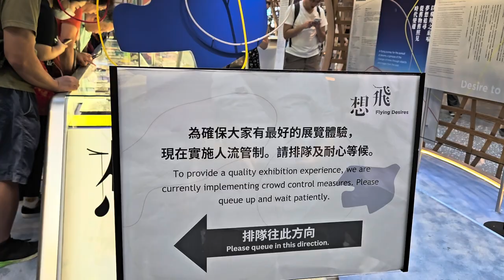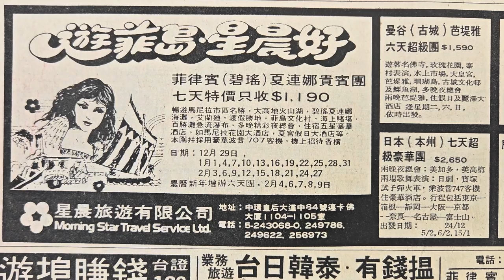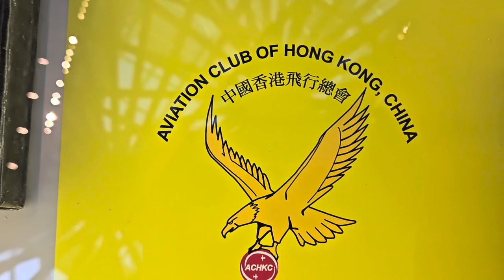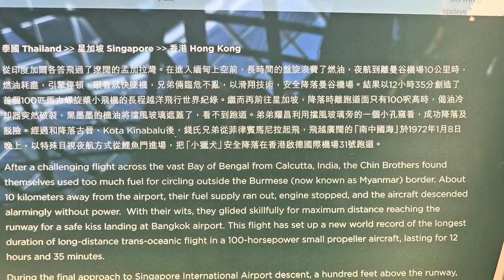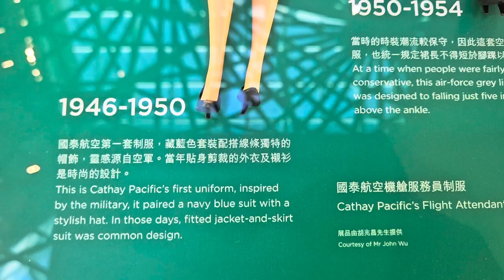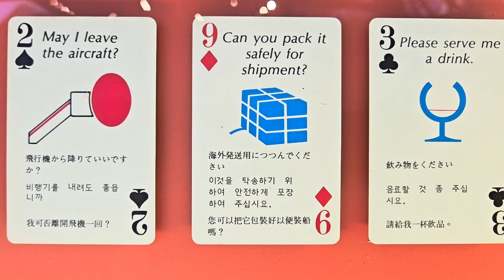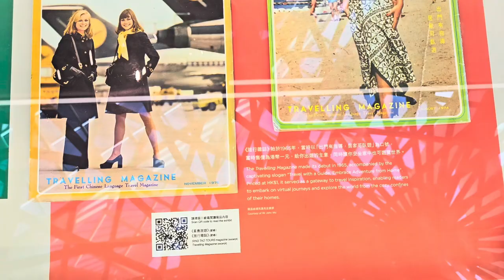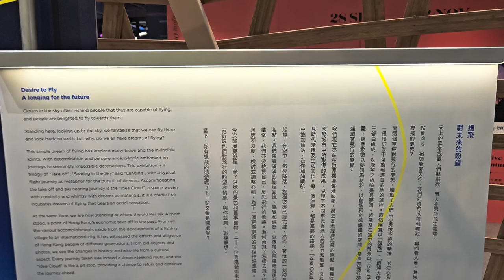AIRSIDE 「想飛」"Desire to Fly" 大型展覽 - 2023年10月02日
錄影日期:2023年10月02日
錄影器材:Samsung Galaxy S23+ 5G
剪輯軟件:iMovie (Apple macOS)
影片解像度:1920x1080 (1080p,Full High Definition)
影片長度:48分0秒